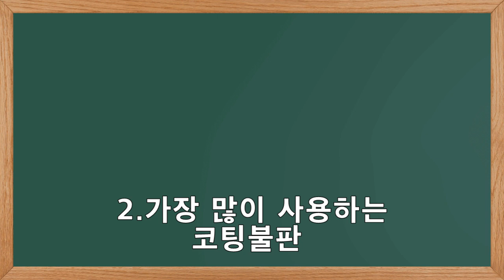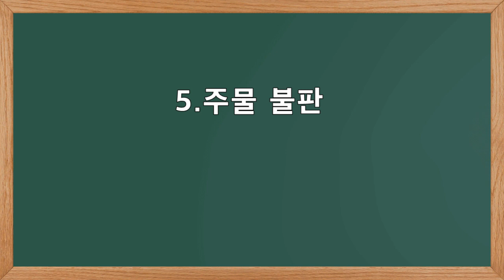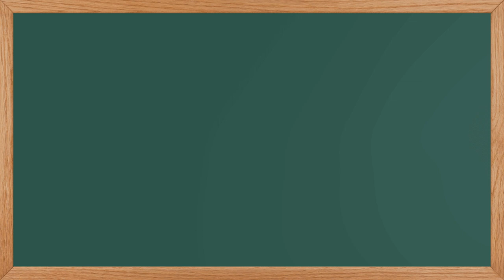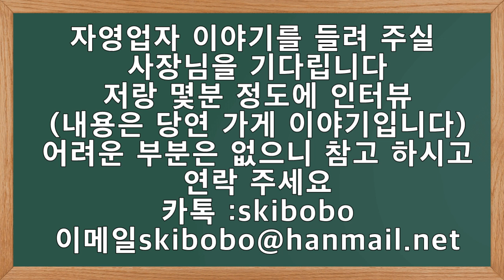고깃집 불판 종류와 간략한 장단점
고깃집 창업시 누구나 고민하는 어떤 불판을 써야 할까
조금이나마 도움이 되길 바라면서
재밌게 시청 바랍니다